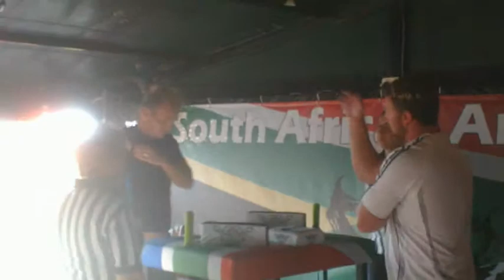armwrestling Emmanuel vs Willie Botha.avi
SA ARMWRESTLING CHAMPIONSHIPS